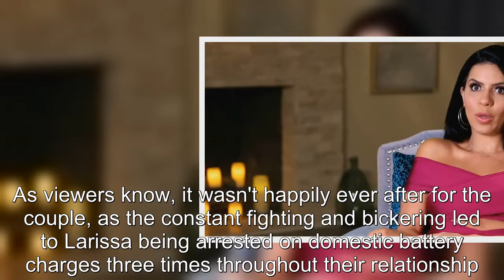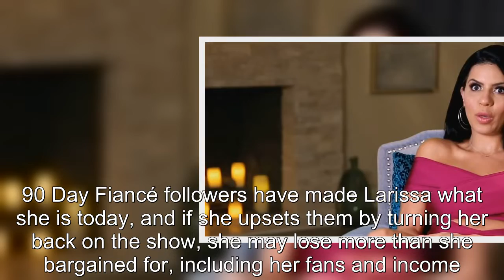90 Day Fiancé: Why Leaving Las Vegas Won't Solve Larissa's Problems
90 Day Fiancé Why Leaving Las Vegas Won't Solve Larissa's Problems.
90 Day Fiancé:
90 Day Fiance offers a unique look into the world of international dating and matrimony.